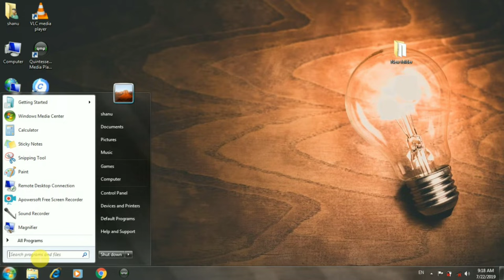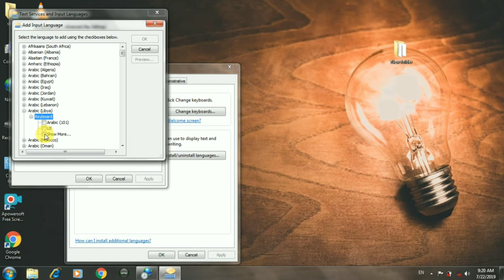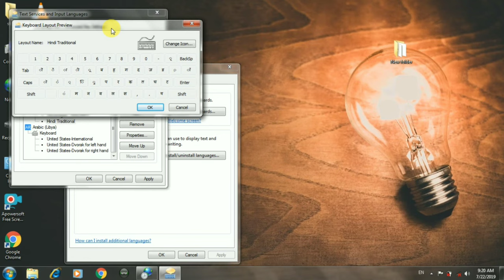Select & Change input language keyboard In Window 7 | Pc | Laptop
Select & Change input language keyboard In Window 7 | Pc | Laptop | Computer